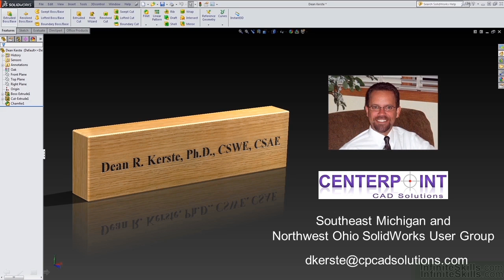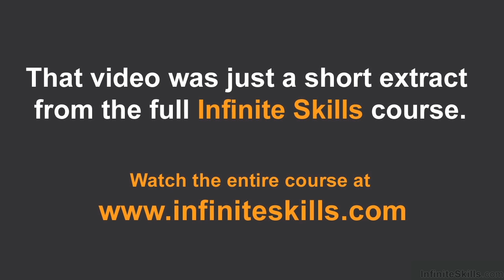SolidWorks - Sheet Metal Tutorial | About The Author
Want all of our free SolidWorks - Sheet Metal training videos? Visit our Learning Library, which features all of our training courses and tutorials

More details on this SolidWorks - Sheet Metal training can be seen This clip is one example from the complete course. For more free SolidWorks tutorials please visit our main website. YouTube